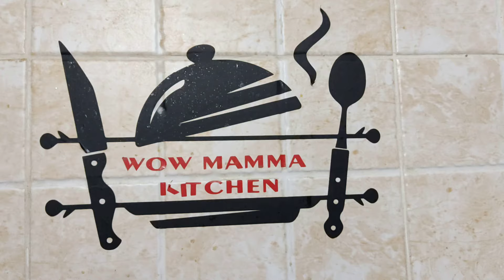Eating the Deadliest Fries Ever (Loaded Bomber Fries Challenge)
Get ready for the ultimate food challenge as we dive into the world of Loaded Bomber Fries! In this video, we take on the Deadliest Fries Ever, packed with outrageous toppings and explosive flavors that will test our taste buds and endurance. Join us as we pile on the toppings, from spicy jalapeños and crispy bacon to gooey cheeses and secret sauces! Will we conquer this mouthwatering challenge or will it be too much to handle? Tune in to see our reactions and find out if we can finish the Deadliest Fries!

Get ready to tantalize your taste buds with our Loaded Bomber Fries! 🍟🔥 In this video, we’ll show you how to create the ultimate loaded fries that are packed with flavor and sure to impress. From crispy golden fries to mouthwatering toppings, we’re taking your fry game to the next level!

Join us as we dive into the recipe, demonstrating each step to achieve that perfect crunch and deliciously cheesy goodness. We’ll be loading these fries with all the best ingredients—think melted cheese, spicy jalapeños, savory bacon bits, and a drizzle of zesty sauce that will explode with flavor in every bite.

Whether you’re hosting a party or just craving a guilty pleasure snack, these Loaded Bomber Fries are the perfect addition to your menu.